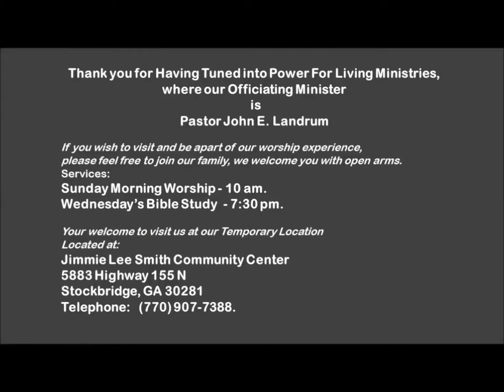Who do men say that I am?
How much time do we spend getting to know the Lord?   "Who do men say that I am?" is a question Jesus asked of his disciples.  It is time for us to start truly knowing who Jesus is,  and not only know of him.

We are a Church Ministry in Georgia, we want to share the message of truth to the brokenhearted, ailing and discouraged  individuals who are looking for answers.   We believe that through Jesus Christ lives can be changed one day at a time.